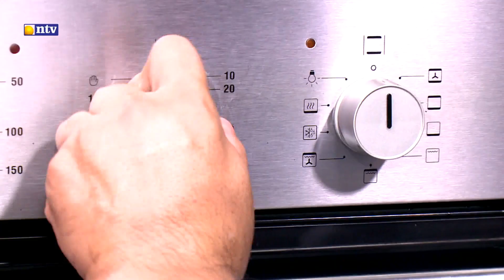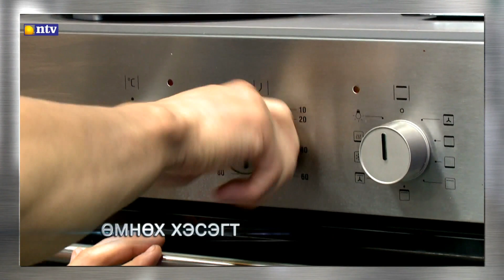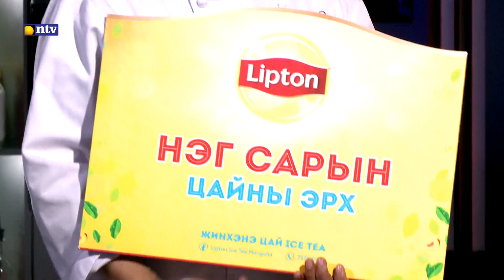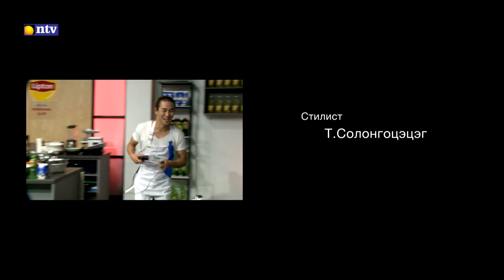Л.Баттулга vs Ч.Цэнгүүн "Ахлах тогоочийн заавраар" 3-р цуврал - дугаар 9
Жүжигчин Л.Баттулга vs бүжигчин Ч.Цэнгүүн

"Ахлах тогоочийн заавраар" 3-р цуврал - дугаар 9